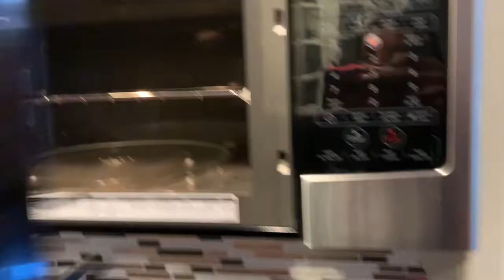AIRBNB | Day In the Life of an Airbnb Cleaning Business Owner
I'm going to take you along with me as I navigate running my airbnbcleaning business. I'm going to give you a sneak peak into what it's like being a airbnbcleaning business owner and cleaner.

Connect on social:
Bryan: